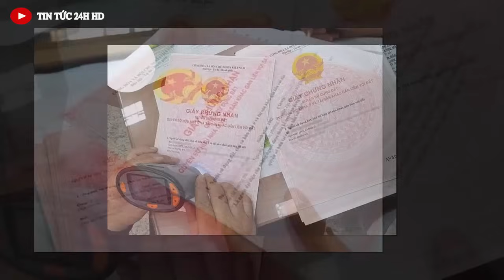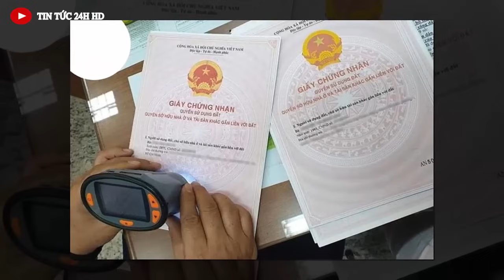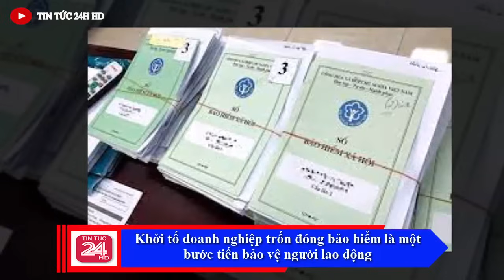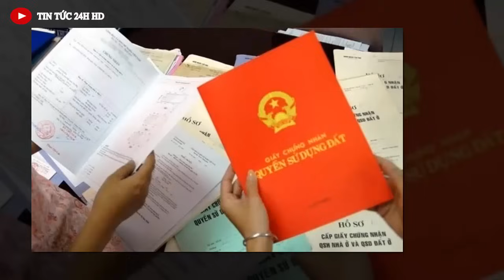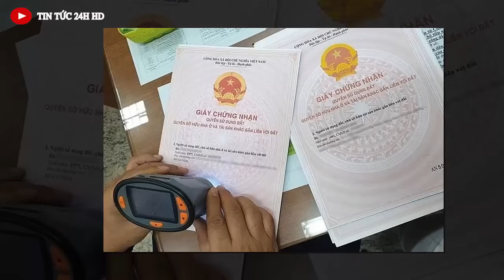Tin nóng ĐẶC BIỆT mới nhất hôm nay// Tin Nóng Chính Trị Việt Nam và Thế Giới#tintuc24hhd